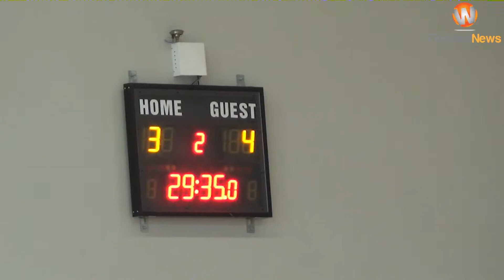S1 Spēle par bronzu: LiepU - FK NND 13:7 (19.04.2015)